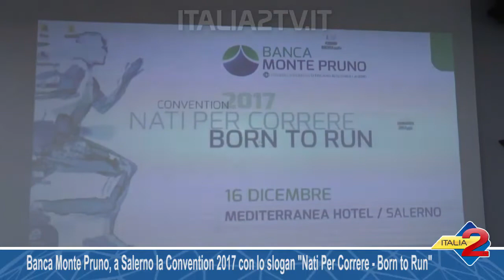Banca Monte Pruno, a Salerno la Convention 2017 con lo slogan "Nati Per Correre - Born to Run"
Banca Monte Pruno, a Salerno la Convention 2017 con lo slogan "Nati Per Correre - Born to Run" 16/12/2017